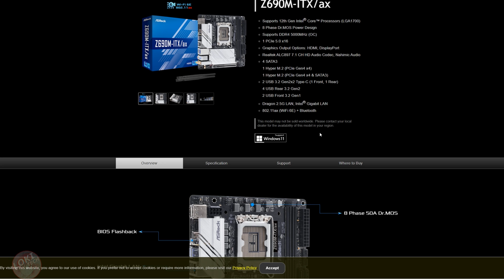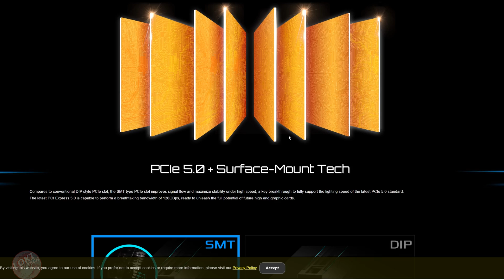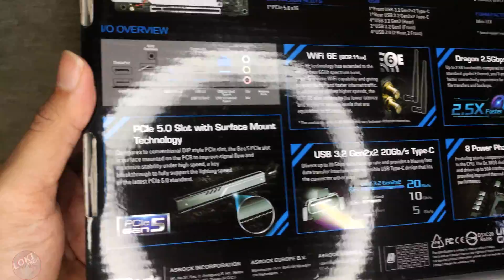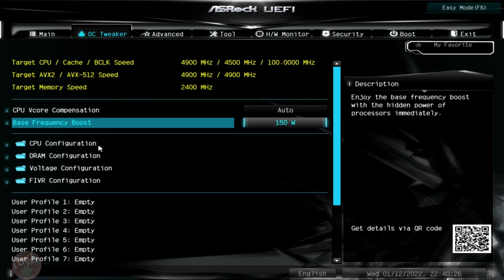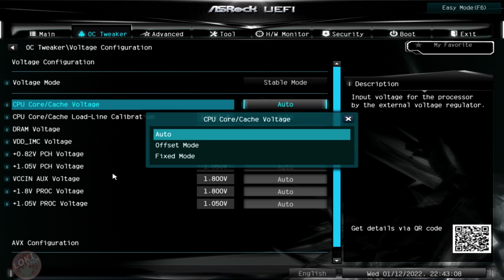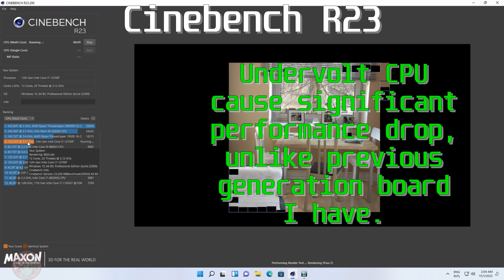ASRock Z690M-ITX/ax Unboxing and Review! Cheapest Z690 ITX motherboard!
This motherboard cost $239, it's slightly more expensive than previous Z590M-ITX/AX which cost about $189-199.

I7-12700F review coming later

Sorry if some voice is unmatched because after windows update, my microphone has distortion issue...

00:00 Intro
00:40 Features
01:44 Unboxing
04:52 Bios
06:24 Test with Cinebench R23
07:10 The plus
08:33 The minus
10:01 Thought

Sound and Credits by:
Ragnarok Online